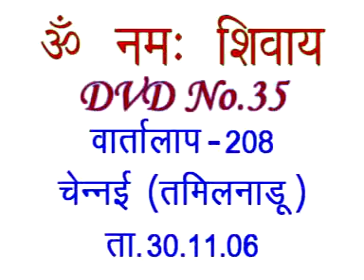Discussion 208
Copyright :    AIVV